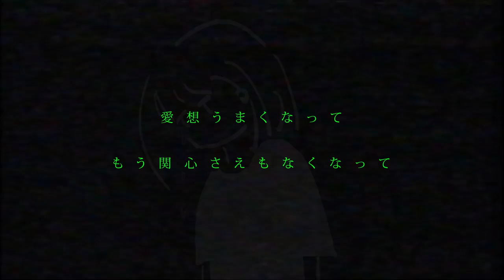higma - Lies and sheep / 嘘と羊 feat. v flower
曖昧な夜に嘘を吐いた